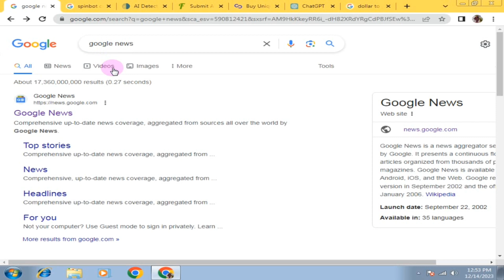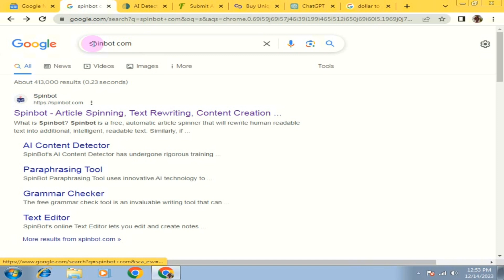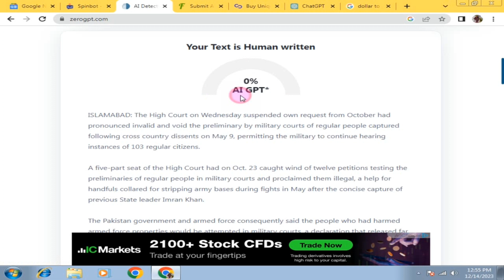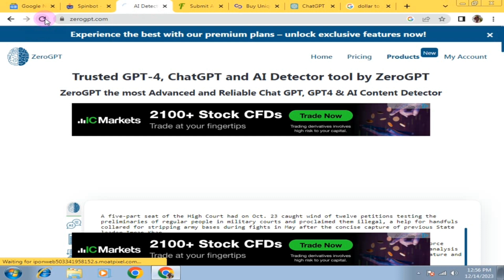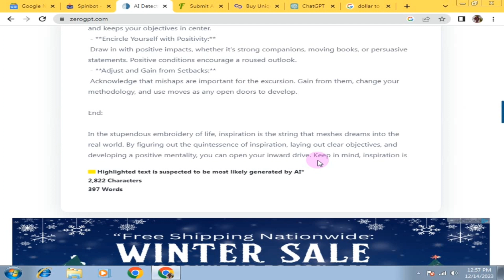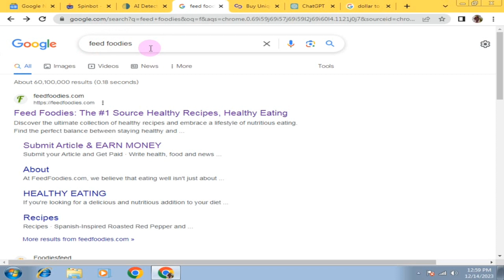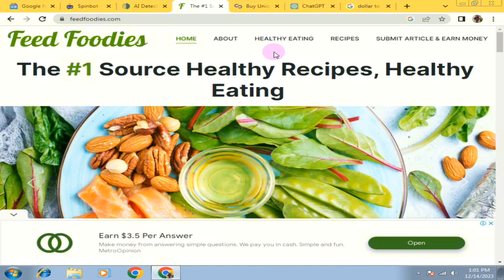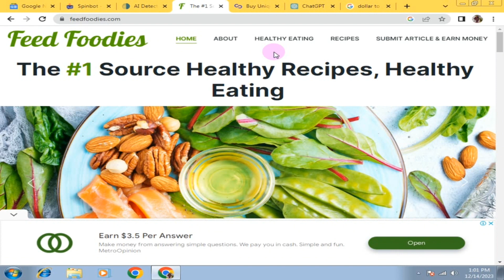Online Earning by Writing Work || Earning app withdraw easypaisa jazz cash | Make money.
Hi Guy's todayin this video i will show you the real online earning by article writing. copy paste hand writing work.
Hand writing article work
writing  job at home without investment
hand writing jobs
best writing website
best earning website 2024
article writing with ai
online earning by ai
online earning article writing with ai
Copy paste work in mobile
make money online for biginners

Financial Wisdom
Financial Wisdom
Income Strategies
Wealth Building
Investment Tips
Passive Income
Money Management
Business Growth
Online Earnings
Entrepreneurship
Success Stories
Financial Freedom
Financial Education
Profitable Ventures
Money Mastery
Income Generation
Smart Investing
Earning Potential
Personal Finance
Financial Guidance
Earning Ideas
Financial Wellness
Financial Literacy
Money Wisdom
Money Matters
Investment Secrets

Welcome to Earn with Nooti your ultimate destination for unlocking the potential of online earning! In today's digital age, the opportunities to make money online are limitless, and we're here to guide you every step of the way.

Are you tired of the daily grind and the constraints of a traditional 9-to-5 job? Do you dream of financial independence and the freedom to work on your terms? If so, you've come to the right place. Our channel is dedicated to helping you navigate the vast landscape of online earning, providing you with valuable insights, tips, and strategies to turn your dreams into reality.

In this ever-evolving digital world, the avenues for making money online are vast and diverse. Whether you're looking to start an online business, explore freelance opportunities, dive into affiliate marketing, create content on social media, trade cryptocurrencies, or embrace any other online venture, we've got you covered. We understand that the online earning landscape can be overwhelming, but fear not, as we simplify complex concepts and present them in an accessible, easy-to-understand manner.

What you can expect from Earn with Nooti:

1. **Informative Guides**: Our channel is your go-to source for comprehensive guides and tutorials on various online earning methods. We break down the steps, tools, and techniques you need to succeed.

2. **Success Stories**: We feature real-life success stories from individuals who have transformed their lives through online earning. These inspiring journeys will motivate you and provide you with valuable insights.

3. **In-Depth Analysis**: Stay informed with our in-depth analyses of online earning trends, platforms, and strategies. We keep you up-to-date with the latest industry developments.

4. **Monetization Secrets**: Discover the secrets of monetizing your skills, hobbies, and passions. We share tips on turning what you love into a profitable venture.

5. **Income Streams**: Explore various income streams, from passive income opportunities to active online businesses. We help you diversify and create a stable financial future.

6. **Tools and Resources**: We recommend the best tools, resources, and platforms to make your online earning journey more efficient and successful.

7. **Community Support**: Join a thriving community of like-minded individuals on a similar journey. Share your experiences, ask questions, and get support from fellow online earners.

The digital world offers opportunities that were once unimaginable, and [Your Channel Name] is your trusted companion in navigating this exciting terrain. Whether you're a beginner taking your first steps into online earning or an experienced entrepreneur looking to expand your online ventures, we have content tailored to your needs.

Remember, online earning is not a get-rich-quick scheme. It requires dedication, effort, and a willingness to learn. But with the right guidance and a proactive mindset, you can achieve your financial goals and build a sustainable income stream that provides you with the freedom and flexibility you desire.

Don't miss out on the opportunity to unlock your financial potential and create a life that you truly love. Welcome to Earn with Nooti, where your online earning adventure begins!